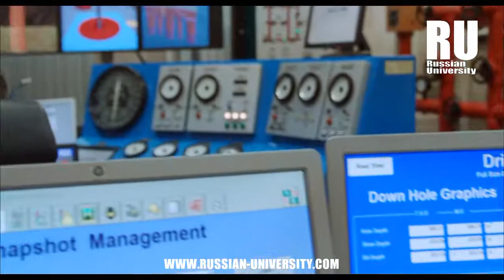ESTUDIA INGENIERÍA EN PETRÓLEO Y GAS EN RUSIA | Estudios en Rusia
En Rusia, este sector es de vital importancia y se ve reflejado en sus universidades. Las ventajas que ofrece obtener el título en esta nación, aparte de ser una GARANTÍA DE CALIDAD Y HABILIDAD LABORAL, también aseguran un tratamiento en primer plano de los campos del país. Quizás, esta nación sea de las más respetadas a nivel mundial en cuanto a la industria petrolera se refiere.